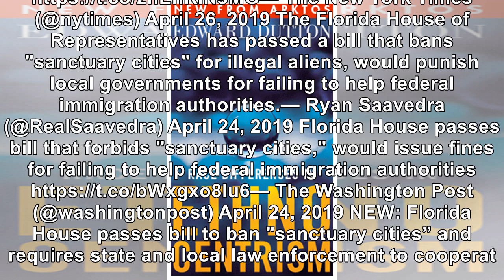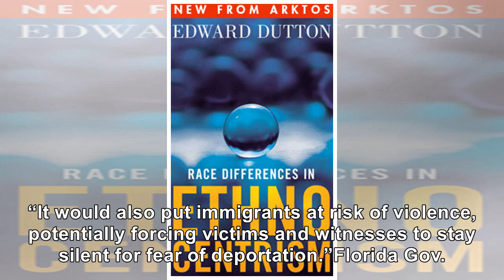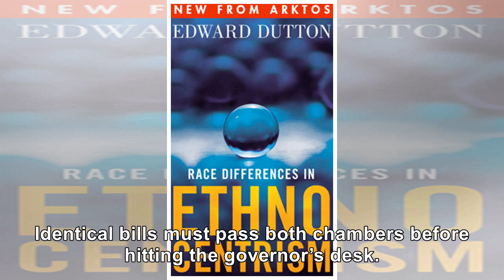Florida House Passes Bill To BAN All Sanctuary Cities In The State!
Florida is on board with Trump to solve the illegal immigration crisis plaguing our nation! Headed by their Republican Pro-Trump Gov. Ron DeSantis, the state, which has one of the largest illegal immigrant populations in our country with 1/5 of the population being illegals, is so against illegal immigration that they are trying to adopt the strictest laws against it in the nation. On Wednesday, t...